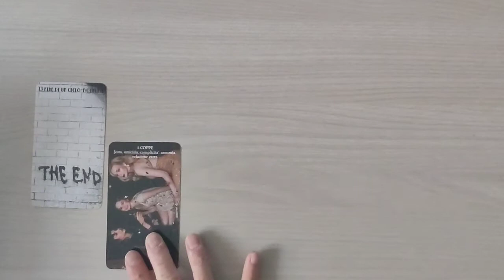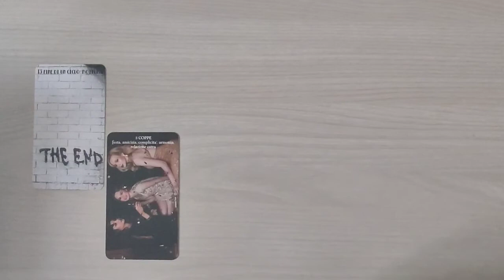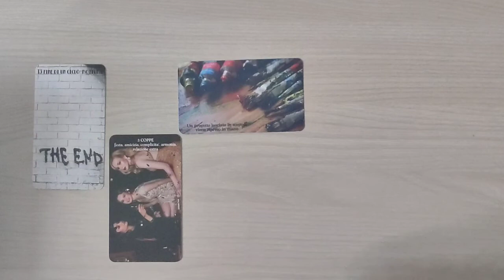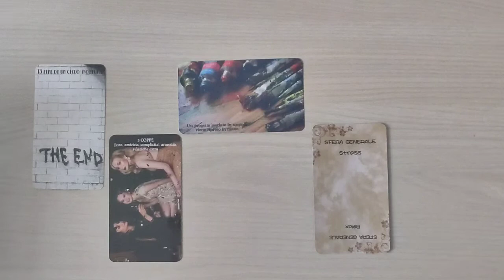OROSCOPO SCORPIONE ♏ 18-24 LUGLIO 2022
Ciao a tutti. Oggi siamo in compagnia con l'oroscopo dello SCORPIONE per la settimana dal 18 al 24 luglio 2022. Buona visione e buona settimana ✨